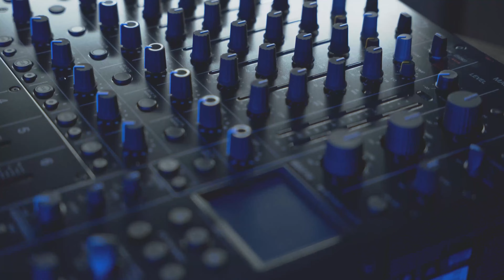Unboxing Mixer Pioneer DJM-V10-LF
DJ hans unboxes Pioneer's lastest six-channel DJ mixer, the DJM-V10-LF.
Best  Mix By Dj Hans

DJ Hans is back with New Setup